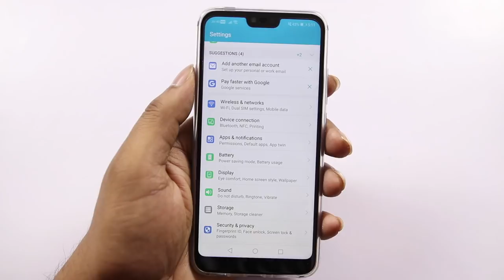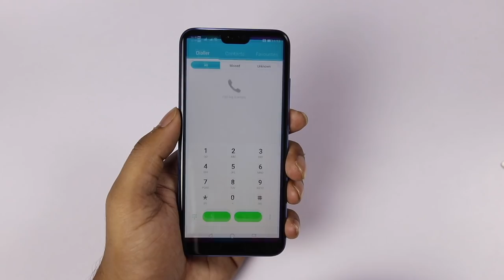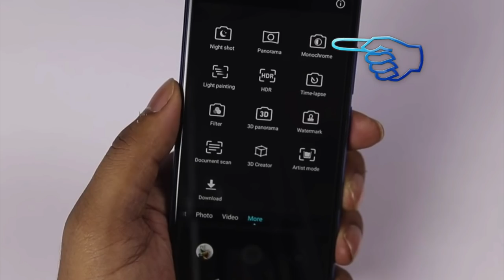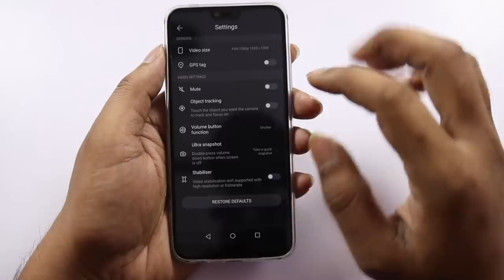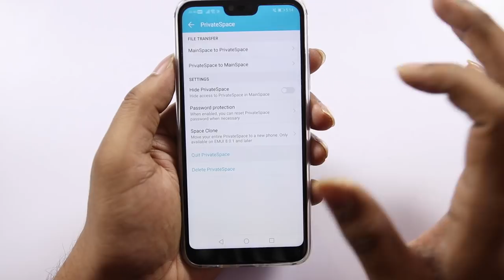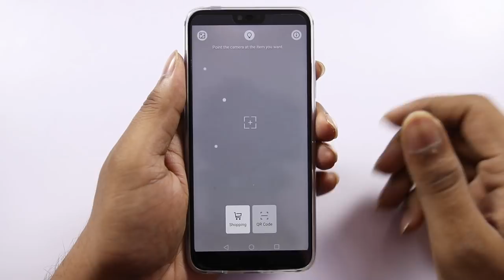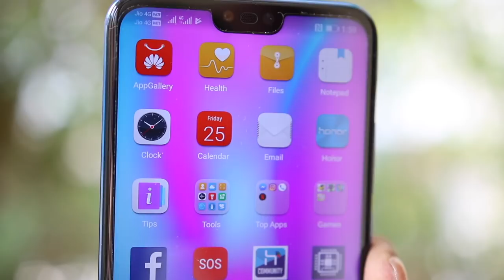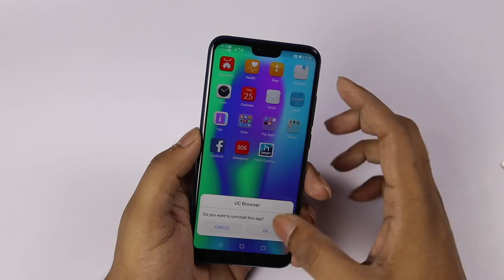Honor 10 Full Review With Pros & Cons ll in telugu ll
Honor 10 available on flipkart
Support me :)
My Gear
intromusic credits
artist credits:
▽ Follow DEAF KEV